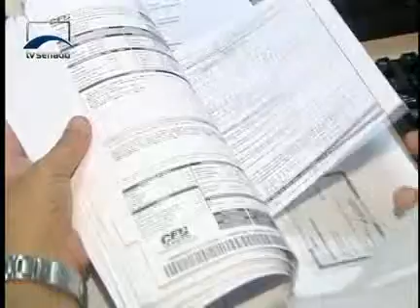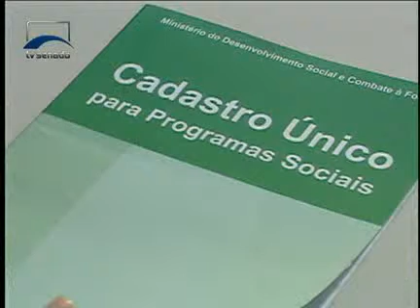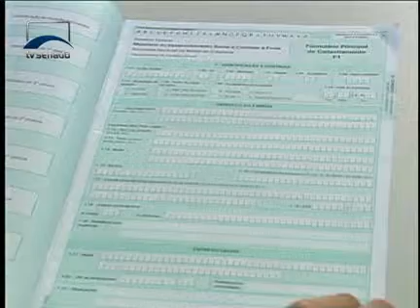Jornalismo - Audiência pública discute a tarifa social de energia elétrica - Bloco 1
Comissão de Infraestrutura realiza audiência pública para discutir a tarifa social de energia elétrica. Senadores acham que os usuários de baixa renda não conhecem as regras do programa que entraram em vigor no ano passado.